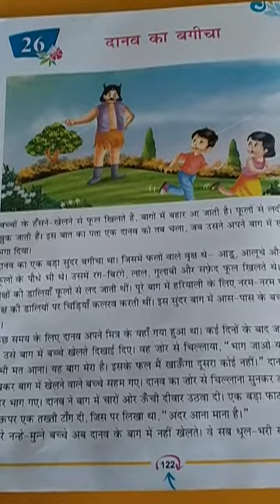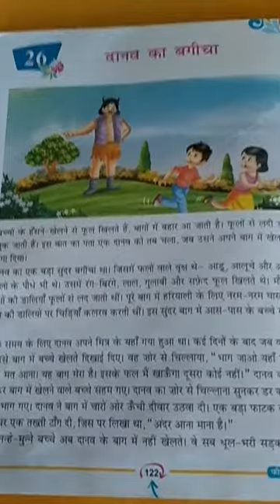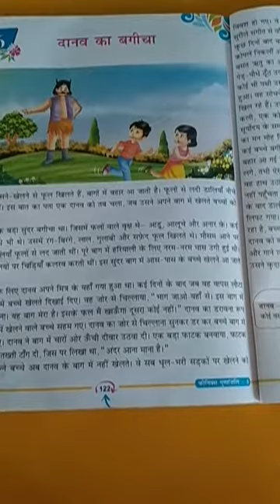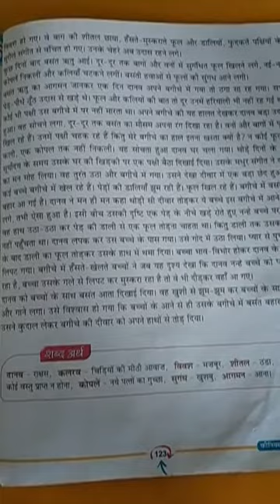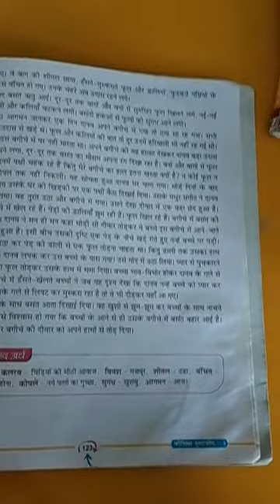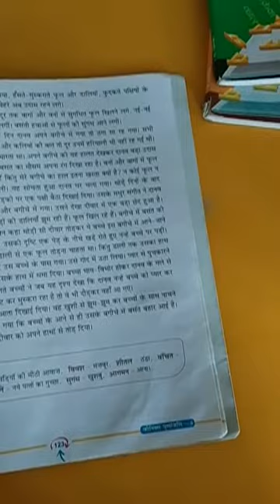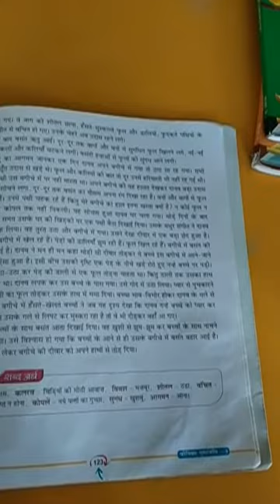कक्षा-5 || विषय-हिंदी-1 || पाठ-26 || दानव का बगीचा